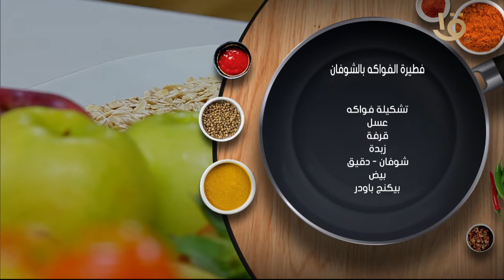أكلة أمي | طريقة عمل ومقادير "فطيرة الفواكه بالشوفان" بالطريقة المغازية